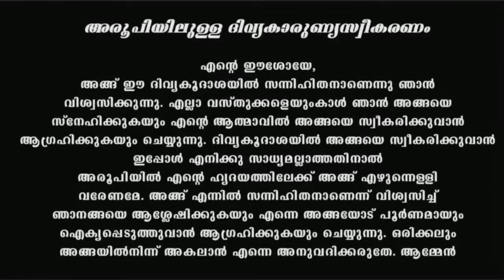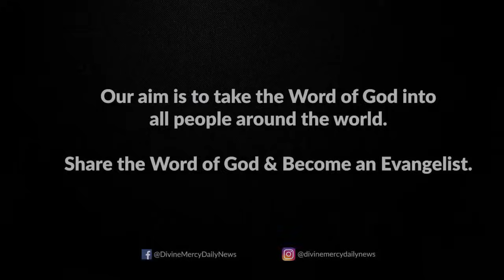Holy Mass I Malayalam Mass I August 16 I Friday I Qurbana I 6.45 AM